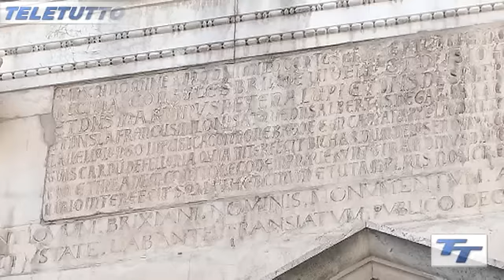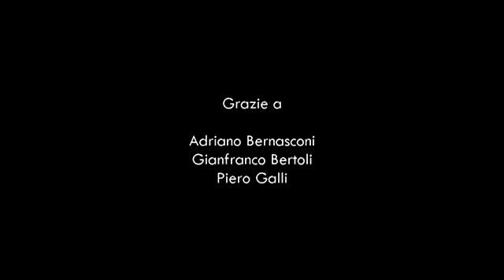8. I g’ha dat tré dé: encö, dumà e sèmper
Che cosa significa "I g’ha dat tré dé: encö, dumà e sèmper"? Scopriamolo insieme...